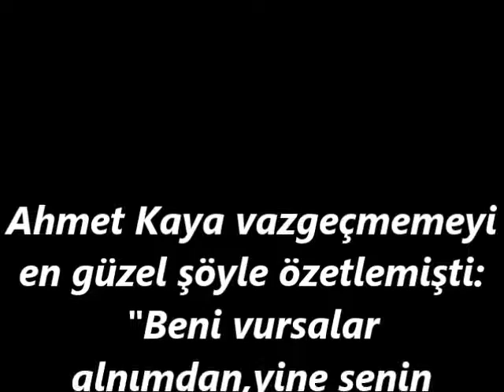Ahmet Kaya - senin derdindeyim